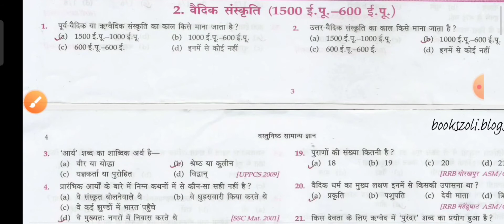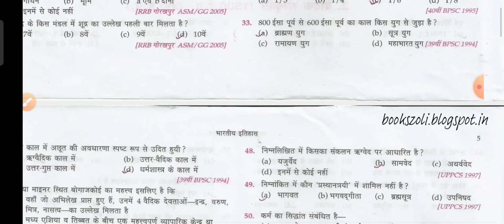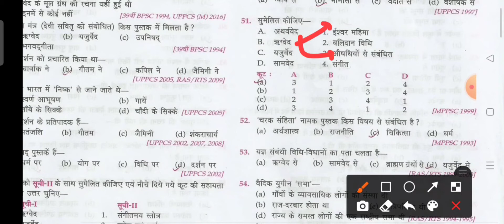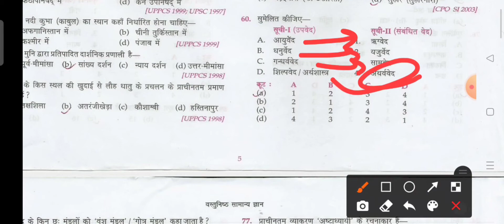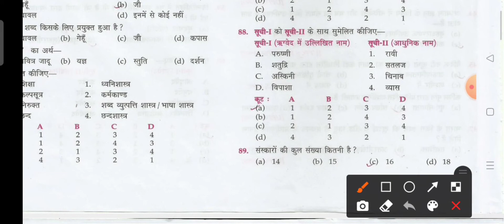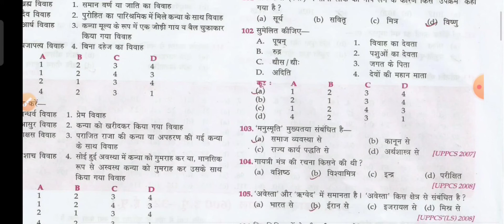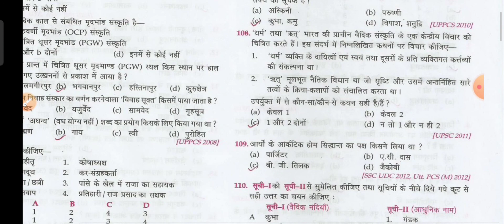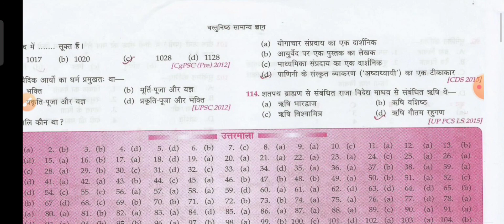वैदिक संस्कृति | Lucent MCQ's | Chapter 2 | UPSC/SSC/HSSC/RRB | By: Deepak Kumar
इस वीडियो में lucent की MCQ's की बुक का Chapter 2 करवाया गया है | इस चैप्टर में वैदिक संस्कृति के बारे में बताया गया है |
इस बुक से बहुत सारे exam में question पूछे जाते हैं |

धन्यवाद!